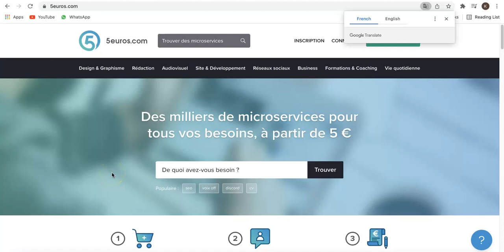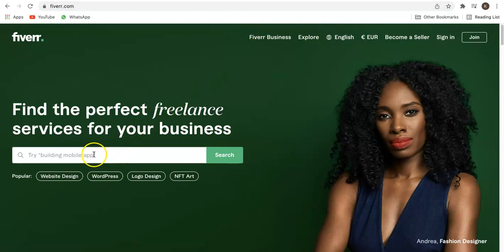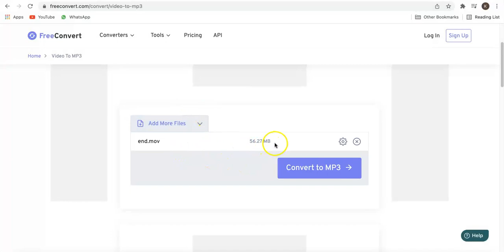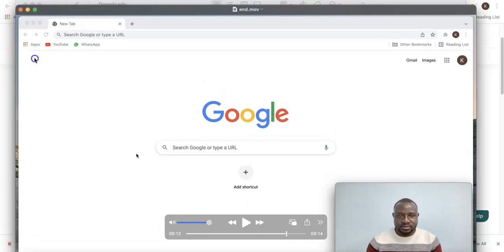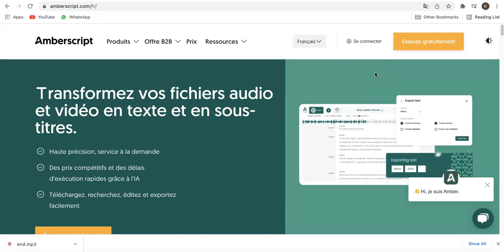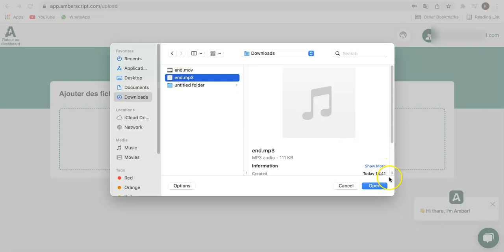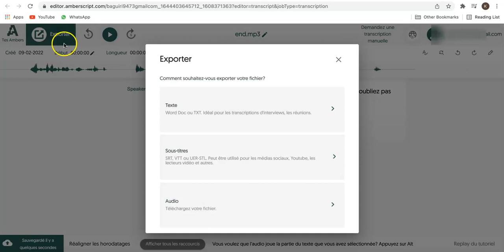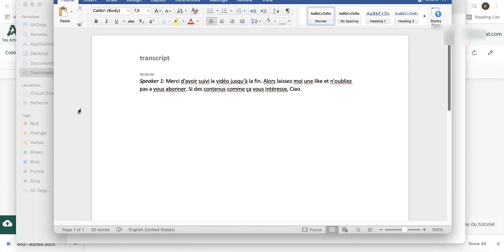Comment gagner de l'argent sur internet en faisant de la transcription audio/ vidéo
Dans cette vidéo, je vous partage comment gagner de l'argent sur internet en faisant la transcription Audio ou Vidéo.
Donc après avoir regardé cette vidéo, vous pouvez retranscrire n’importe quel fichier audio ou vidéo en un texte écrit et gagner de l’argent en retour.
Ou soit si vous êtes un blogeur ou un rédacteur web, cette vidéo sera vraiment intéressante pour vous.